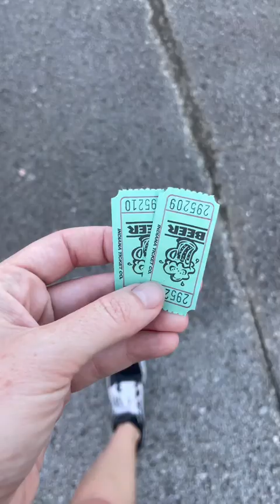Cornelia Fort Airpark SHORTS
Cornelia Fort Airpark